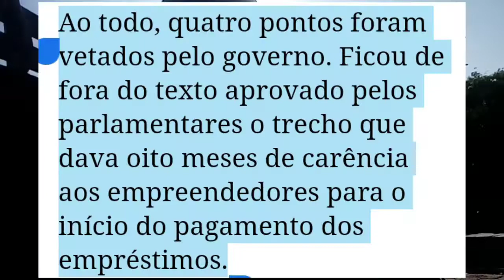Bolsonaro ajuda os pequenos empresários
Contato
TW @Sem_NeuroseTY

Felipe Ramos Souza